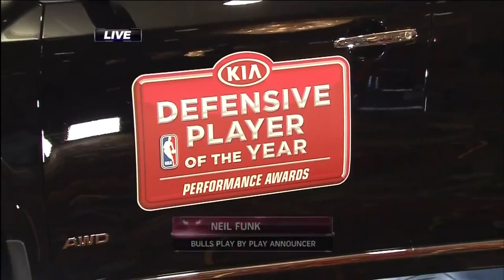Joakim Noah Defensive Player of the Year Award Ceremony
Chicago Bulls Joakim Noah Complete Defensive Player of the Year Award Ceremony